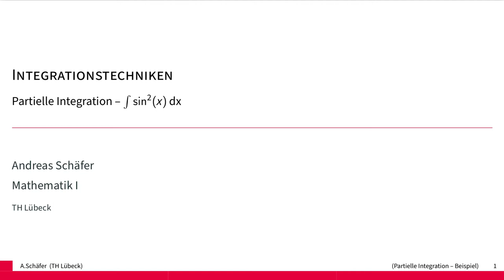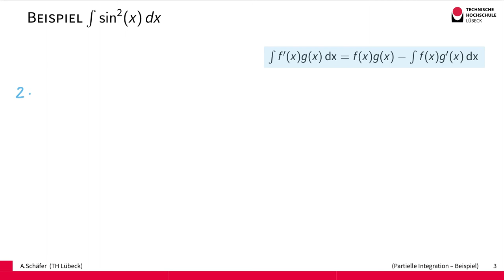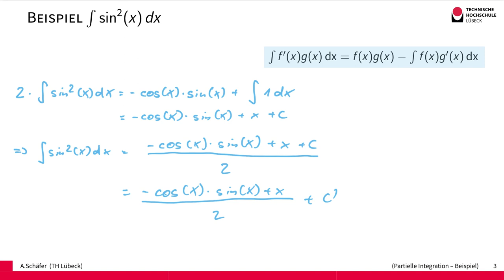Integrationstechniken - Partielle Integration am Beispiel sin^2(x)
Bei der partiellen Integration ist es meistens geschickt so zuzuordnen, dass sich der zu integrierende Ausdruck vereinfacht. Wir zeigen hier einen anderen Trick bei dem ein Integral nach partieller Integration quasi auf sich selbst zurückgeführt wird.